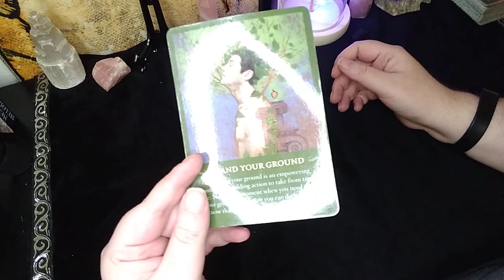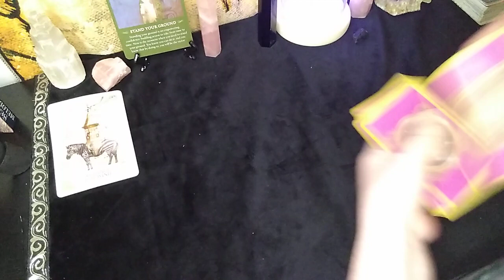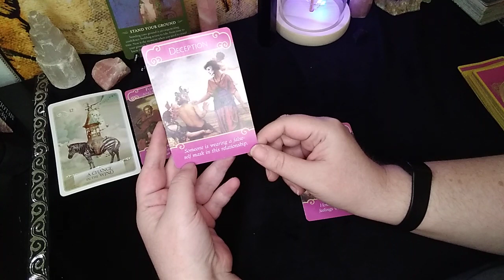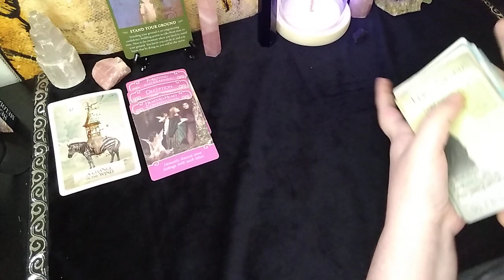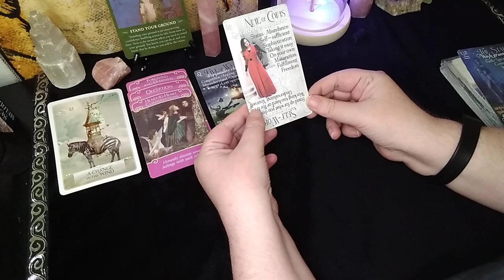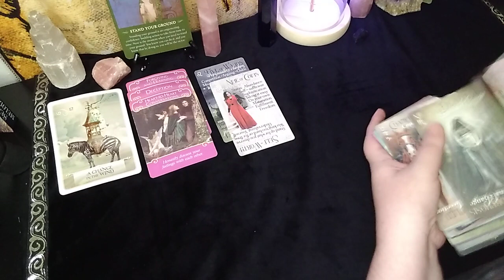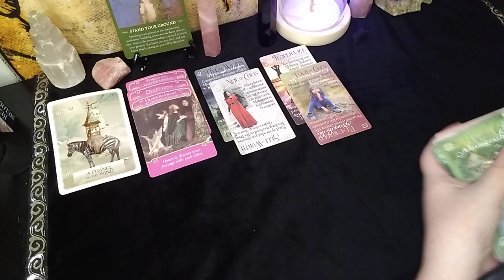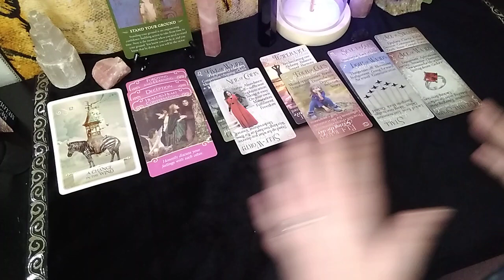Sagittarius ♐Daily Guidance ♐ Reading For February 1st 2023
sagittarius Daily Guidance Reading